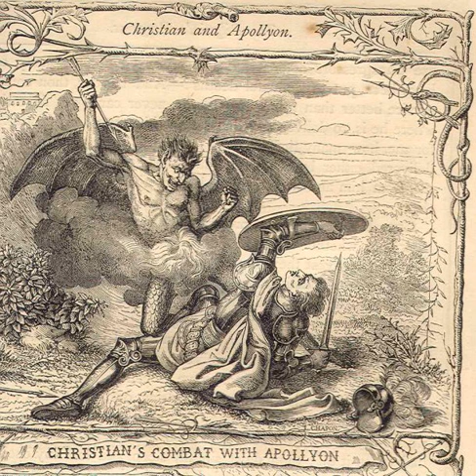Abaddon | Wikipedia audio article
This is an audio version of the Wikipedia Article:
Abaddon

SUMMARY
The Hebrew term Abaddon (Hebrew: אֲבַדּוֹן‎ ’Ăḇaddōn), and its Greek equivalent Apollyon (Greek: Ἀπολλύων, Apollýōn) appear in the Bible as both a place of destruction and an angel of the abyss. In the Hebrew Bible, abaddon is used with reference to a bottomless pit, often appearing alongside the place שְׁאוֹל (Sheol), meaning the realm of the dead.
In the New Testament Book of Revelation, an angel called Abaddon is described as the king of an army of locusts; his name is first transcribed in Greek (Revelation 9:11—"whose name in Hebrew is Abaddon, The Angel of Death.") as Ἀβαδδὼν, and then translated ("which in Greek means the Destroyer", Ἀπολλύων, Apollyon). The Latin Vulgate and the Douay Rheims Bible have additional notes (not present in the Greek text), "in Latin Exterminans", exterminans being the Latin word for "destroyer".